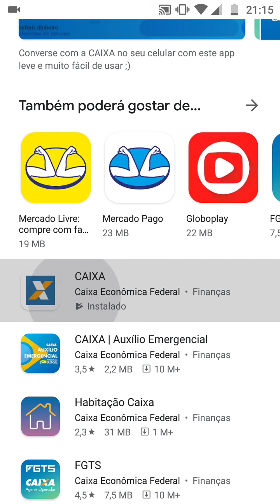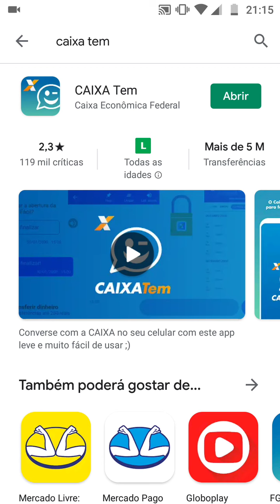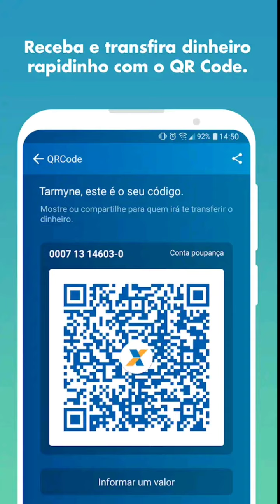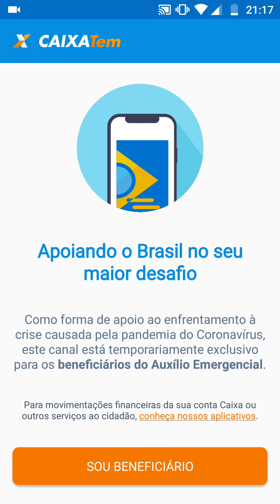APP CAIXA TEM - PRA QUÊ SERVE E COMO BAIXAR E USAR 2022.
FALA GALERA..SAIBA COMO BAIXAR E PRA QUÊ SERVE ESSE NOVO APP CAIXA TEM.

*** AJUDE O CANAL E FAÇA SUA DOAÇÃO***